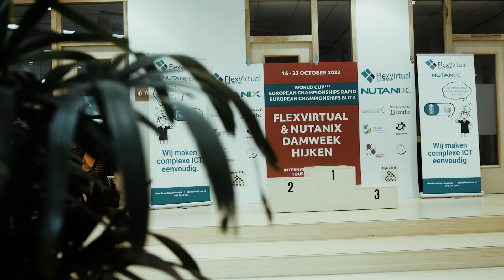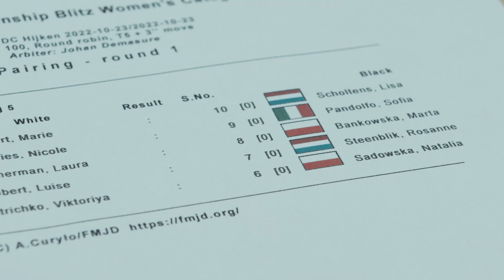Aftermovie EK blitz - FlexVirtual & Nutanix Damweek Hijken 2022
Als afsluiting van de FlexVirtual & Nutanix Damweek Hijken 2022 vond op zondag 23 oktober het EK blitz (open en vrouwen categorie) plaats. Winnaars werden Roel Boomstra (NL) en Natalia Sadowska (PL).